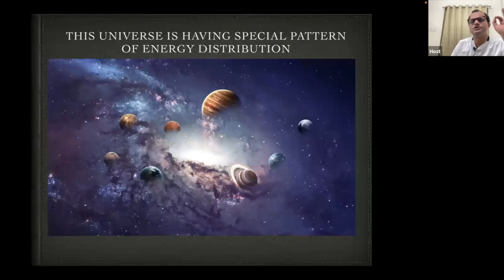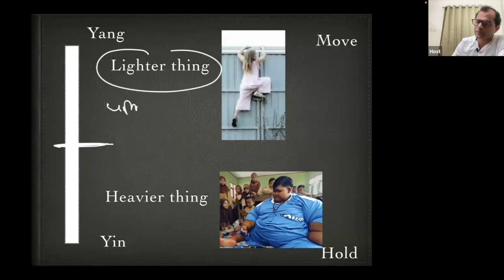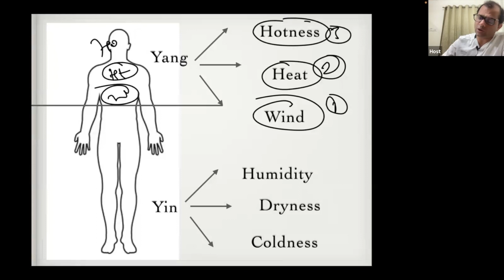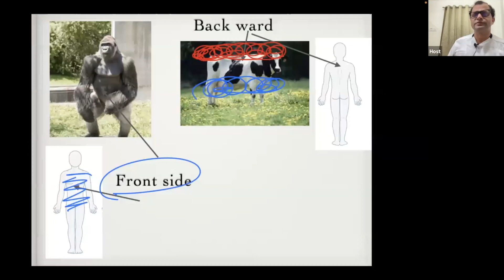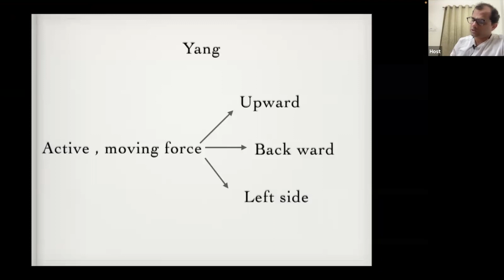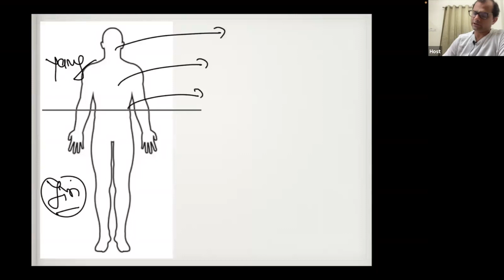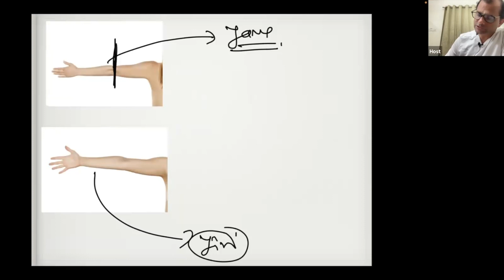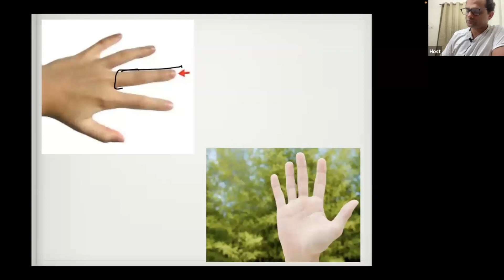Day 1 Sujok Six Ki Introduction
Dr Hemant Sharma
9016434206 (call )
See the detailed course on Sujok Six Ki level one & Level Two by following the Link -

Link to install Master Hemant Application:-
*Link for Andoid App*-